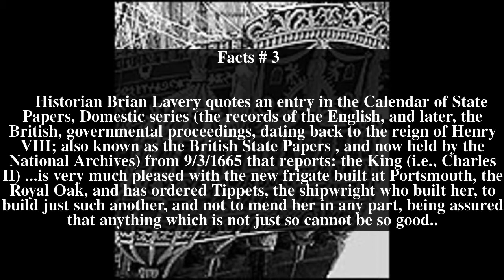HMS Royal Oak (1664) Top # 6 Facts